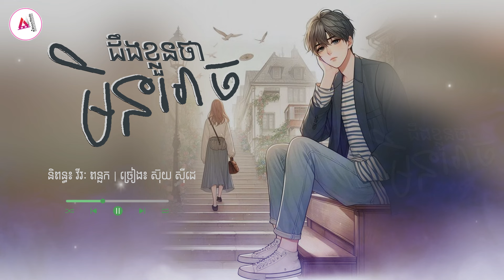ដឹងខ្លួនថាមិនអាច - កំសត់និងមានន័យណាស់ Original Song ស៊ុយ ស៊ីដេ Audio Official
សូមអភ័យទោសដោយក្នុងសាច់វីដេអូសរសេរថា និពន្ធដោយលោក វីរៈ ពន្លក តាមពិតអ្នកនិពន្ធគឺលោក ស៊ុយ ស៊ីដេ ផ្ទាល់តែម្ដង។
អត្ថន័យ៖
I. ប្រាប់ខ្លួនឯងកុំយំ ទោះយំក៏គ្មានតម្លៃ យំក៏គ្មានន័យសម្រាប់មាសមេ ក៏ដឹងថាគ្មានឱកាស ទើ​បបានត្រឹមឈឺគ្រាំគ្រា ទុក្ខព្រួយវេទនារឹតជាប់ក្នុងទ្រូង។
II. ទោះជាឈឺចាប់យ៉ាងណា តែបងក៏សូមអរគុណ វេលាកន្លងអូនព្រមនៅក្បែរ ទោះជាវេលាតិចតួច តែកក់ក្ដៅណាស់មាសម ចំពោះចិត្តស្នេហ៍បងមិនប្រែឡើយ។
R1. តែដឹងថាយើងមិនអាចបន្ត បន្តក៏គ្មានក្ដីសុខឡើយ បានត្រឹមតែឈឺផ្សារគ្រាំរីងរៃ អូហូ! បងមិនអាចបំភ្លេចរឿងដើម កល្យាណនៅតែដិតក្នុងហរទ័យ តែបងនឹងអាចឱ្យស្រីមានក្ដីសុខដូចគេ។
R2. គេមនុស្សល្អ គេមានគ្រប់យ៉ាងឱ្យអូន អាចផ្ដល់ឱ្យស្ងួនសប្បាយចិត្ត បំភ្លេចបងហើយដើរទៅមុខឈប់គិតរឿងដែលកន្លង ហេ...៕